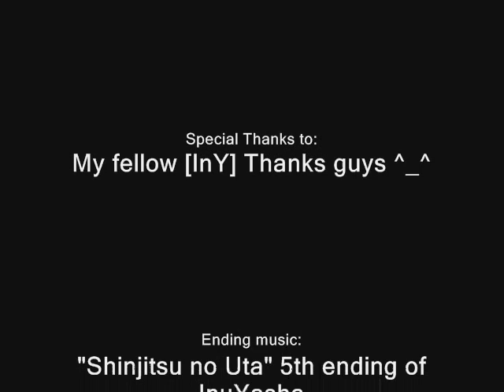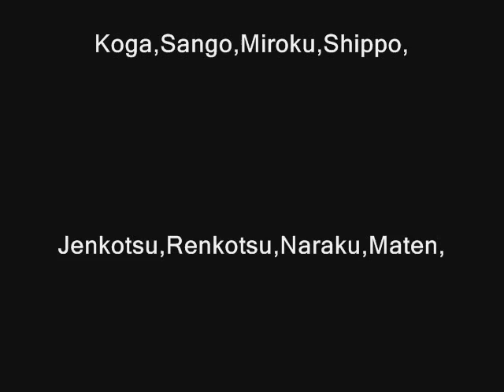[MvP] Vs [InY]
The War of the Century is Finally Come to an End! With [Mvp] 32-5 vs [InY] 57-6!